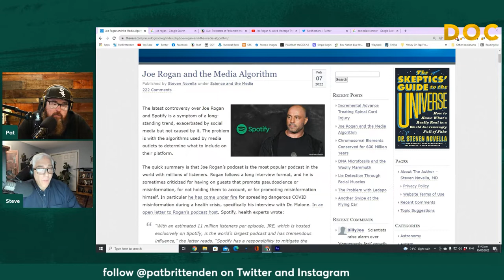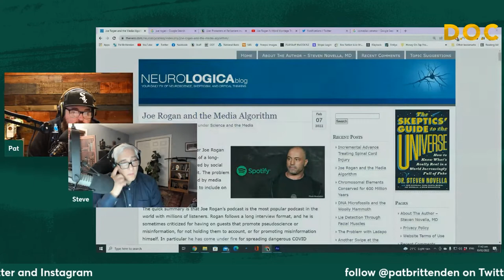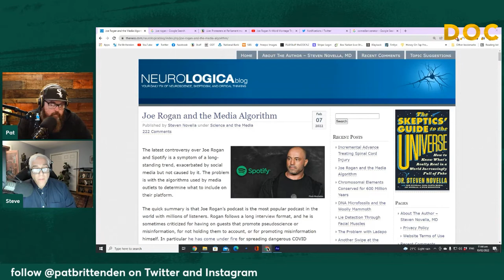Dr Steven Novella speaks to the Joe Rogan ‘N’ word controversary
Yale University Neurologist and Professor Dr Steven Novella wrote an article on the media algorithm around Joe Rogan before his ‘N” word video resurfaced. We wondered what Dr Novella might add to his article, if anything, if he was to address this latest news.

Full episode Friday 10/02/2022 here